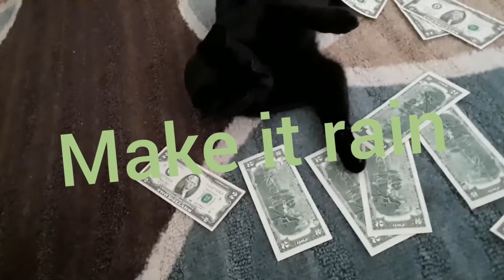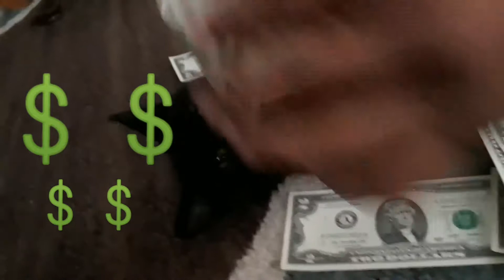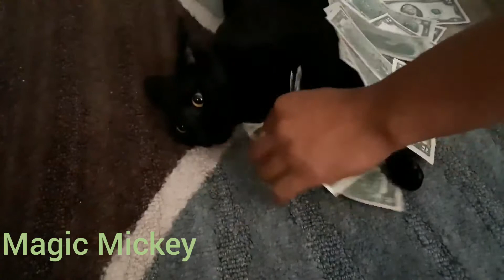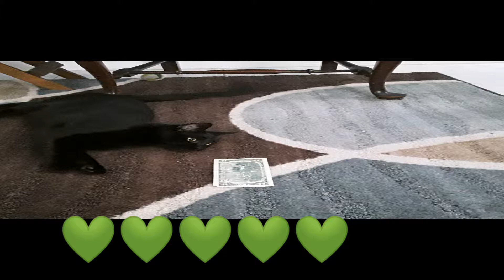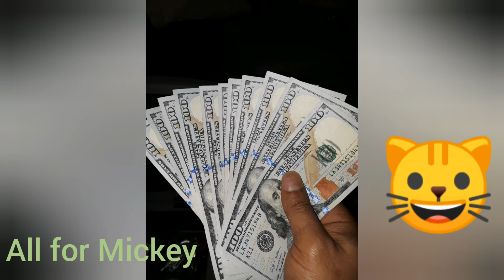Money eating cat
Magic Mickey Green